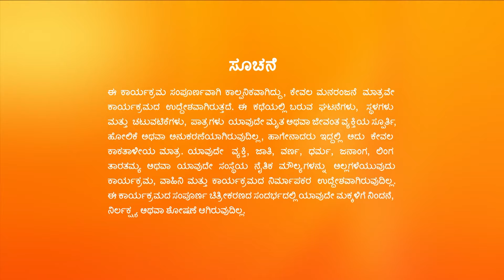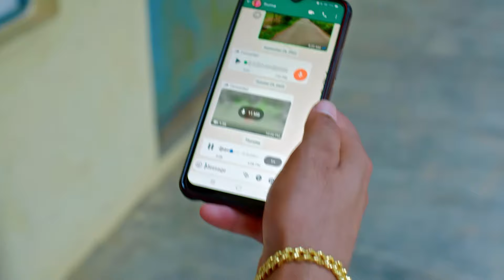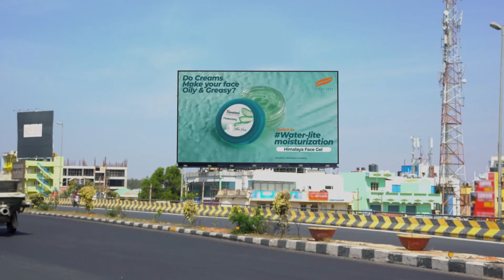Puttakkana Makkalu - Full Ep - 353 - Vasu, Puttakka, Kanti - Zee Kannada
Show Name : Puttakkana Makkalu
Producer/Star Cast : Umashree| Nisha| Dhanush
Episode No : 353